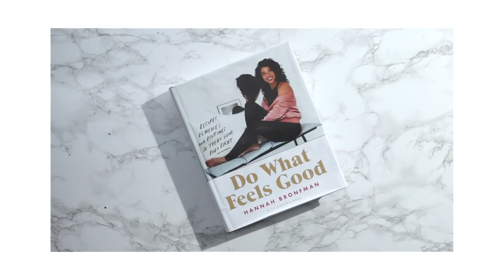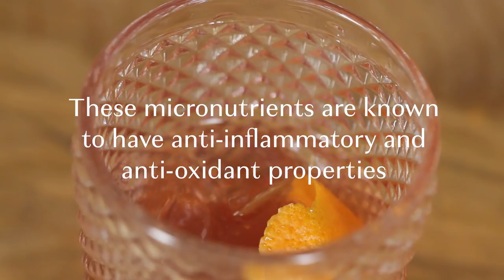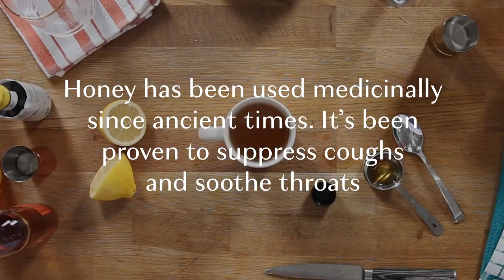Hannah Bronfman's 3 Favorite Winter Cocktails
These cocktails all use ingredients with beneficial properties, including anti-inflammation and cough suppression!

Add some simple design to your kitchen with the absorbency, low-lint dish towels used in this video

And get Hannah's book for more recipes and remedies to treat your body right

MUSIC
Clues and Patterns_Full
Licensed via Warner Chappell Production Music Inc.

Turmeric powder in wooden spoon
sommail/Getty Images
Slow motion drink a yellow color pour into a glass of ice top view
Photosiber/Getty Images
View from bottom, slow motion, Put slice lemon, ice cubes into the glass and pouring soda water
ko_orn/Getty Images
The barman's hand catches a bottle of alcohol
non exclusive/Getty Images
Whisky poured into glass in slow motion
viafilms/Getty Images
Hot Tea in a Beige Mug
Saracin/Getty Images